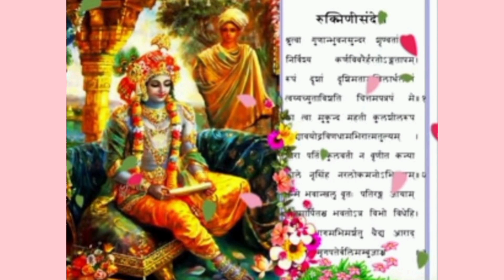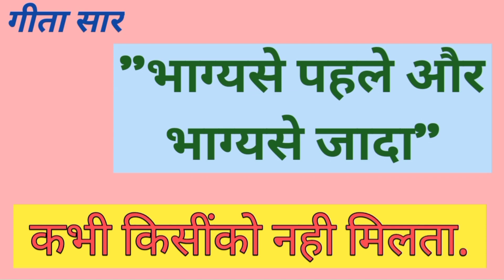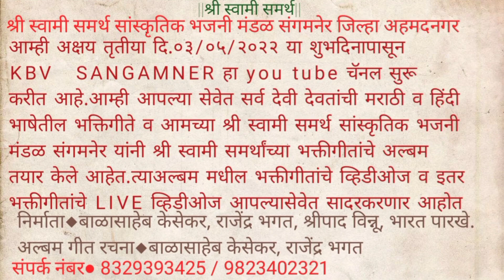||सोन्याचं बाशिंग लगीन देवाचं लागतं... ||श्री स्वामी समर्थ सांस्कृतिक भजनी मंडळ,संगमनेर||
सर्व स्वामी भक्त सेवेकरी यांना नमस्कार,
श्री स्वामी समर्थ सांस्कृतिक भजनी मंडळ संगमनेर,
आज आम्ही   श्रीकृष्ण-रुख्मिणी स्वयंवराचे वर्णन करणारे सुमधुर असे गीत आपल्यासाठी घेऊन आलो आहोत याचा आम्हाला विशेष आनंद होत आहे.कारण हे गीत आमच्याच अल्बममधील आहे.

गीताचे नाव- "सोन्याचं बाशिंग लगीन देवाचं लागतं... "

अल्बमचे नाव- *"गजर स्वामी माऊलींचा सोहळा पालखी प्रदक्षिणेचा". *

श्री स्वामी समर्थ  सांस्कृतिक भजनी मंडळ, संगमनेर,जि.अहमदनगर.